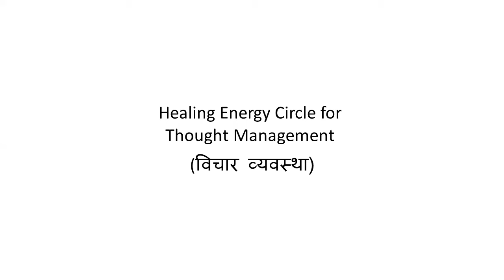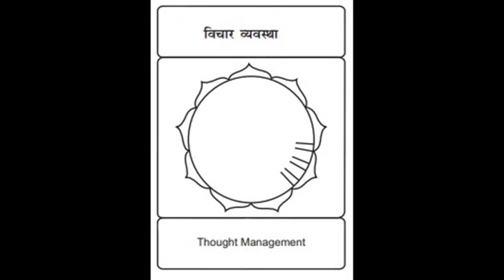Energy Circle for Thought Management (विचार व्यवस्था)